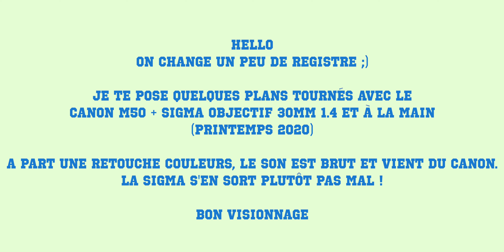Canon M50 + Sigma Objectif 30mm 1.4 (Printemps 2020)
Hello,
Pour changer un peu de registre, je pose cette vidéo tournée avec le canon M50 + l'objectif Sigma 30 MM 1.4. A part une retouche couleurs, le son vient du boitier sans retouche.
**Outil très utile pour vos vignettes et bannières

Le matériel que j'utilise:
*Canon M50
*Objectif Sigma 30 MM 1,4
*Canon Objectif EF-M55-200ISSTM 1: 4.5-6.3 IS STM
*Mon trépied
*Mon micro Rode VideoMic GO
*Carte SD
*Mon micro principal
*Mes lumières

Si vous aimez la tech, l'univers geek et des tests en permanence, n'hésitez pas à aller sur le

**Autres videos:
Mon lien Partenaire Amazon
Pour soutenir mon travail:
***Pour aider les lutins du phœnix***